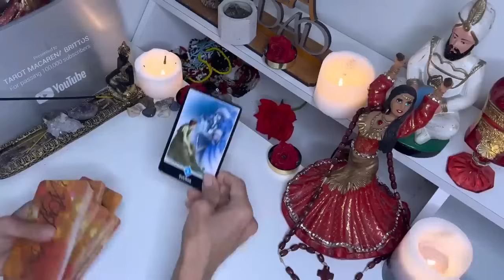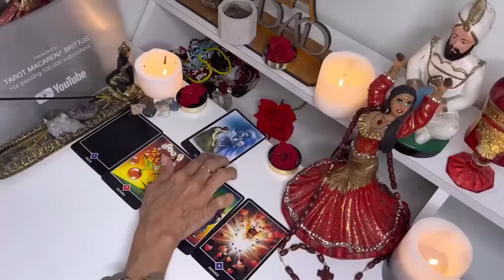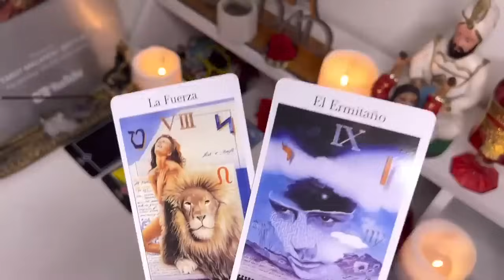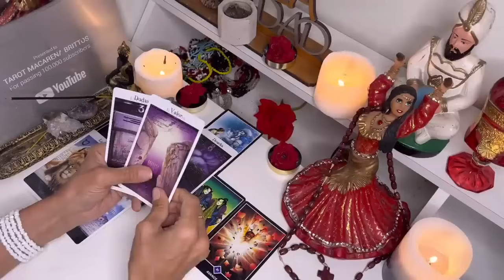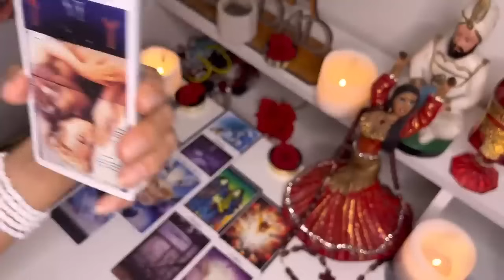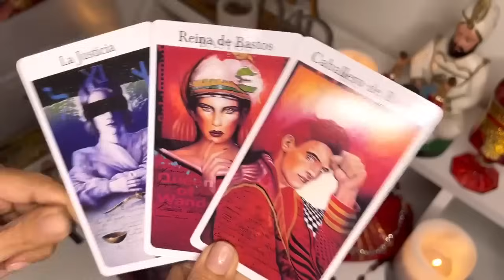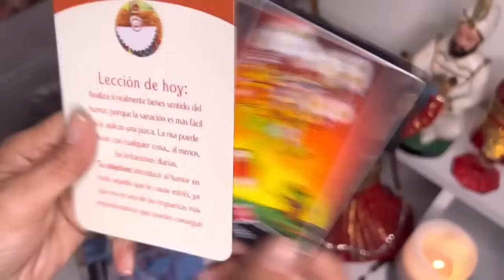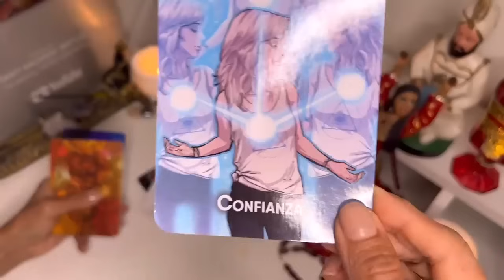Leo 🔴¡DINERO Y SUERTE! EL MIÉRCOLES 20 DE NOVIEMBRE, UNA REVELACIÓN TE HARÁ BRILLAR.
Hola, SERES DIVINOS, ¡bienvenidos a mi rincón sagrado! Soy Macarena, y desde el momento en que llegué a este mundo como médium de nacimiento, he sentido la conexión profunda que nos une a todos. Mi vida ha sido un viaje lleno de amor, tristeza y redención, y a través de mis novelas y de mis videos, quiero compartir el alma de estas experiencias contigo. En este canal, no solo encontrarás las lecturas diarias de los 12 signos del tarot, sino también historias de momentos que me han tocado profundamente y me han transformado. ( busca: CONVERSANDO CON UNA MEDIUM) Te invito a unirte a mí en este hermoso camino de autoconocimiento y conexión espiritual. Juntos, podremos encontrar la luz en la oscuridad y la esperanza en el desasosiego. Recuerda que también tengo dos canales: Tarot Medium Macarena y Tarot Medium Atemporal . Aquí, cada lágrima cuenta, cada palabra resuena, y cada alma es valorada. Tu viaje hacia la sanación y el amor comienza aquí. ¡Acompáñame!

🆘💃❤️ Apoya mi trabajo si te parece bien hacerlo: ¡Realiza una donación de lo que puedas y ayúdame a seguir compartiendo luz y sabiduría!

1. MUCHAS VIDAS PARA LUDMILA ENLACE
2. CALLANDO LA IGNORANCIA DE MI KARMA ( mI autobiografia)

 Aquí, la espiritualidad y la sabiduría del tarot y mi experiancia como médium, se unen para guiarte en tu despertar espiritual. Nos enfocamos (mi equipo espiritual y yo) en brindarte una experiencia transformadora. A través de nuestras lecturas de tarot, podrás explorar aspectos cruciales como el dinero, la fortuna y los milagro que pueden estar esperando por ti. Además, compartiremos testimonios de mi vida que te pueden llegar a inspiran. Recuerda que tú puedes lograr lo que sea,